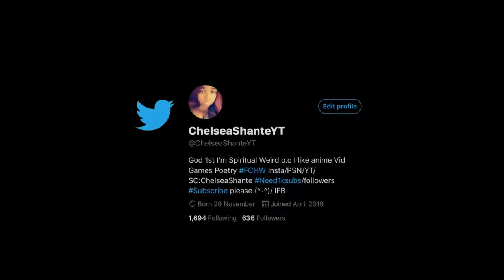Travis Scott concert! Show one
Were you there though?